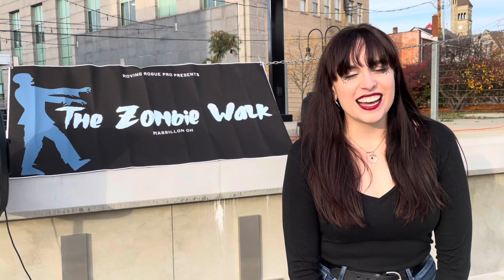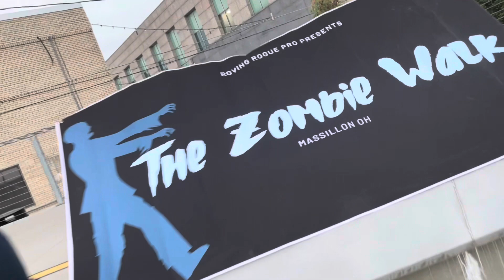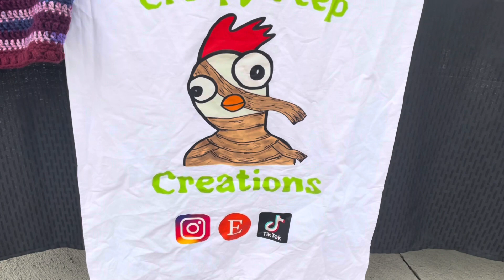BEHIND THE SCENES AT THE ZOMBIE WALK! 🎃 MASSILLON OHIO HALLOWEEN 2023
In this video, we give you an exclusive behind the scenes Look at the zombie walk of Massillon, Ohio! We talk to the creators of the event, as well as check out some really cool vendors, a thriller dance and of course… Zombies!

Super Thanks level perks!:
$1.99 - Video shout out in 1 video plus a 1 time mention in sponsor section of next video description.
$4.99 - 1 video shout out plus listed in sponsor section of video description for 1 MONTH
$9.99 - 1 video shout out plus listed in sponsor section of video description for 3 MONTHS
$49.99 - your channel will be mentioned in all videos and listed in the sponsor, a section of all video descriptions for 1 YEAR!!

👨‍🎨 Profile Artwork by Anthony Hunter;
Cartoonist for Silent Sillies Comics:

——👨‍👩‍👧‍👦 About The Voina Experience———
The Voina Experience was created out of my family‘s love for the holiday season. Halloween, Christmas, and we wanted to entertain and share it with all of you so that you can have fun along with us! So we decided to make a little channel in hopes that one day we could look back and smile at our silliness.